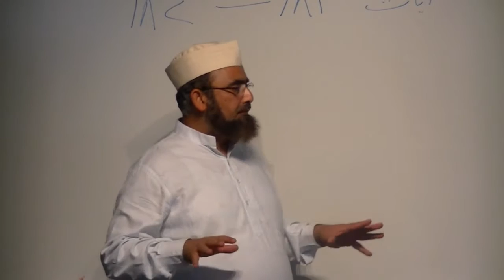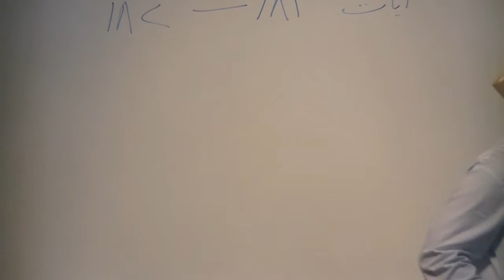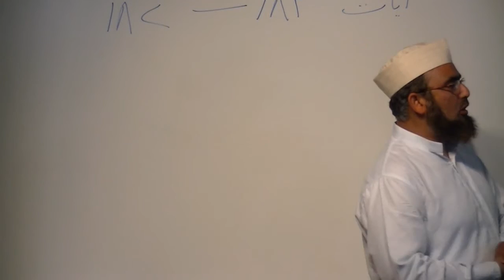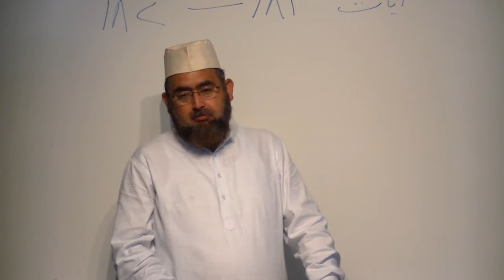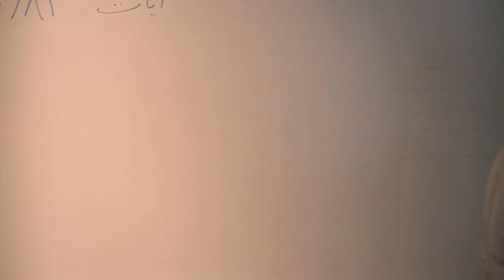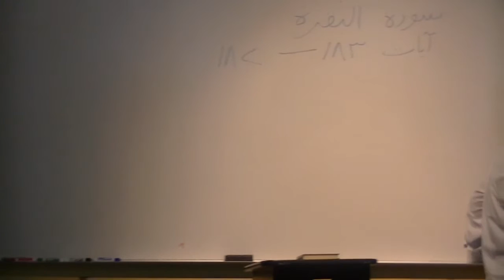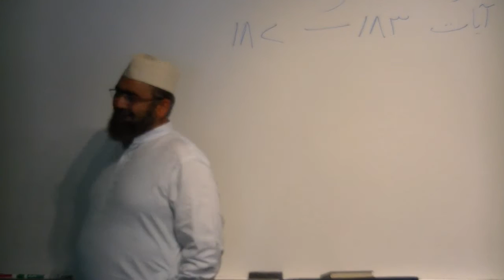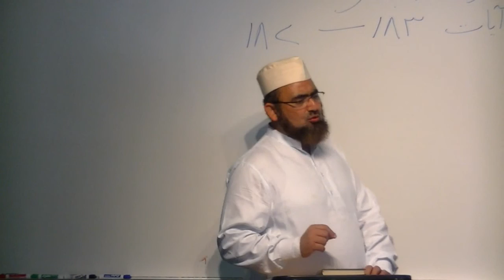ICO Ramadan Workshop 2015 by Imam Tariq Rasheed - Part 1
How to prepare for Ramadan workshop by Imam Tariq Rasheed at Islamic Center of Orlando - Jama Masjid